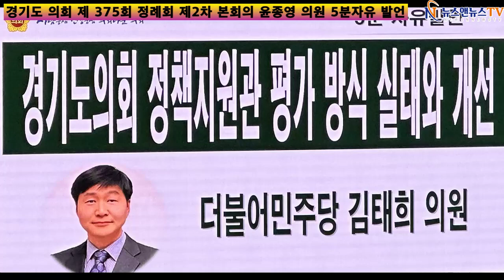경기도의회 의정뉴스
[양해용 기자]=경기도의회 정책지원관 평가 방식 실태와 개선